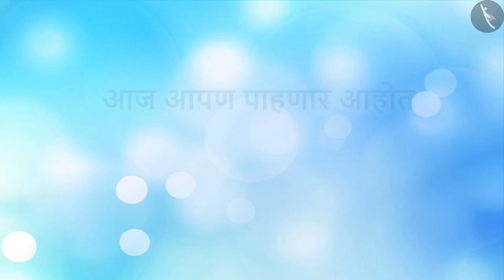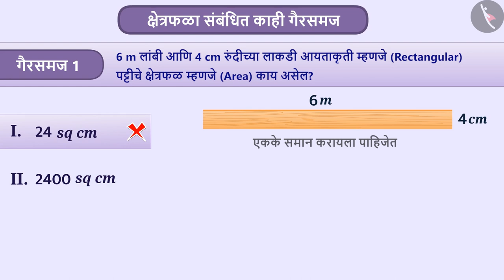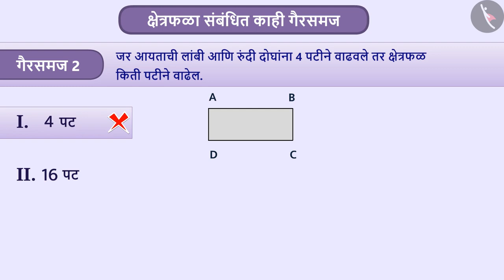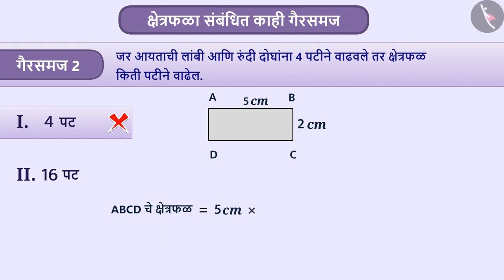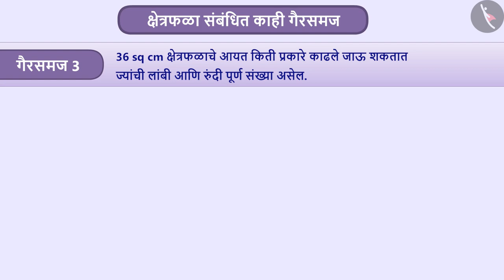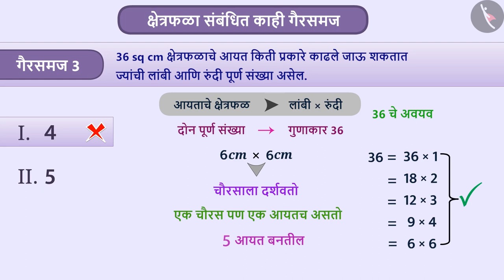क्षेत्रफळाशी संबंधित गैरसमज|Part 1/1|Misconceptions related to Area|Marathi|Class 6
क्षेत्रफळाशी संबंधित गैरसमज|Part 1/1|Misconceptions related to Area|Marathi|Class 6 | बीजगणित | कक्षा 6 | NCERT | क्षेत्रमापन

Interesting Facts-Square | Algebra | Grade 6 | NCERT | Mensuration

Welcome to part 1 of Interesting Facts-Square. In this video, we will discuss various misconceptions and/or common errors related to Interesting Facts-Square.